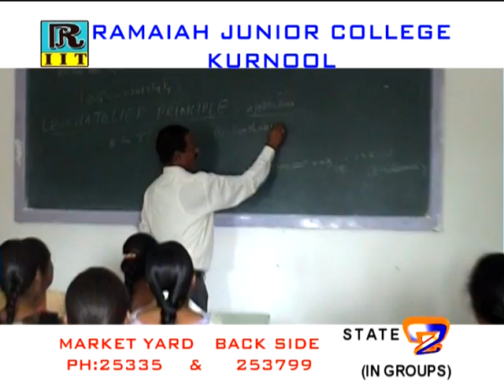IIT FINEL ADD